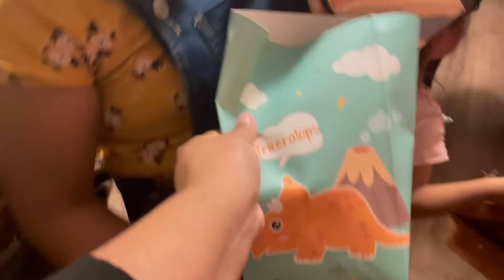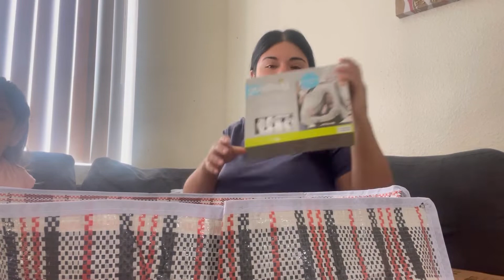Nos fuimos de fiesta 🥳 | haul de cosas que mande para México 🇲🇽…